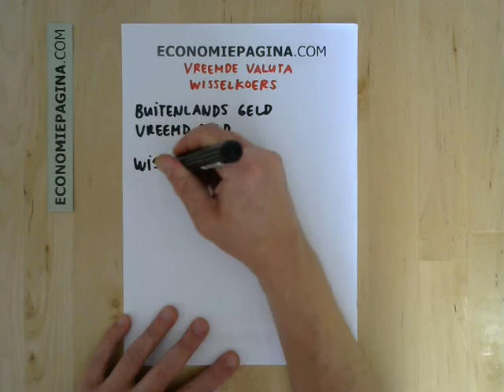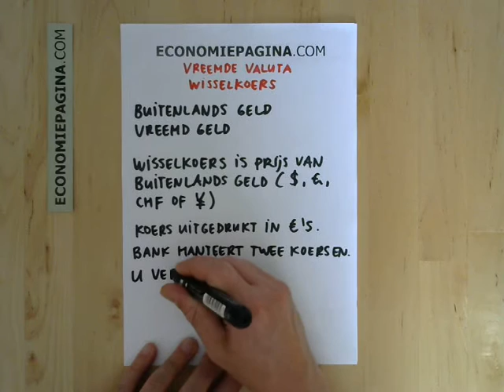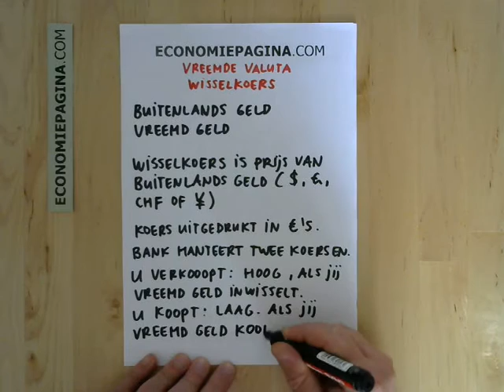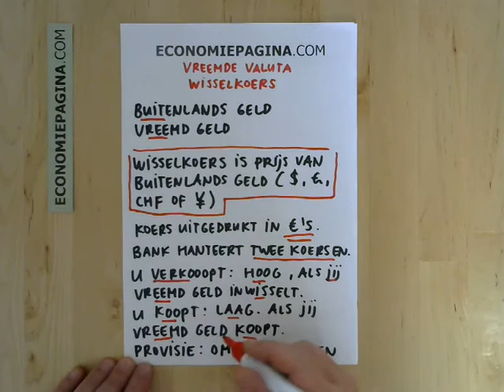Vreemde valuta en wisselkoers (Economiepagina.com)